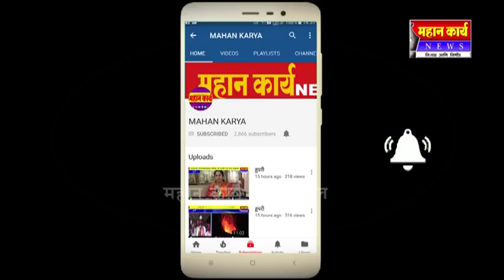बोरगाव येथे अपघात, शेमणेवाडीचा तरुण जागीच ठार